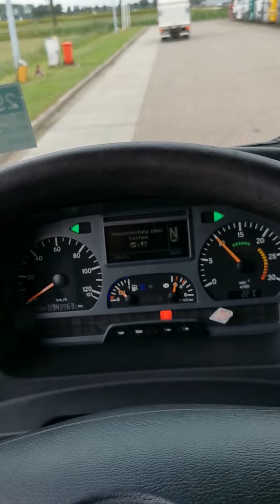Kleyn Trucks - MERCEDES-BENZ AXOR 1833 2008 743,960 km